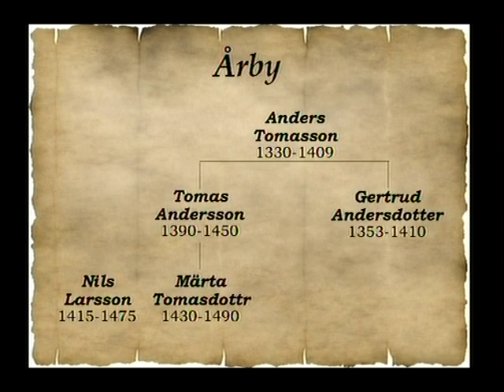1420 Tomas Ulfstand av Årby